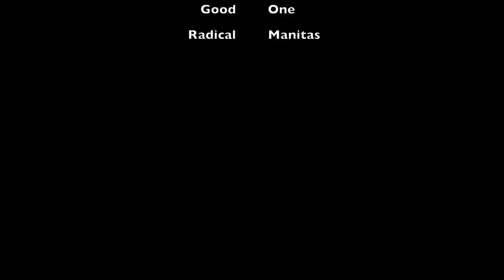ASMR- Quitando Algo de Tu Ojos/ "There's Something In Your Eye" 👀🤏🏽 (SONIDOS DE BOCA) 💗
Este video incluirá visuales y movimientos de manos! 🥰

SPECIAL PATRON SHOUTOUT: CHRISSY, JAHMEEL, RAMEN HIBACHI, SABRINA MONTOYA, TONI JOHNSON, DANTE COTTON, CLAUDIA, DEZMOND, GREGORY COX, KYLE, KASH, LAWRENCE✨✨💞